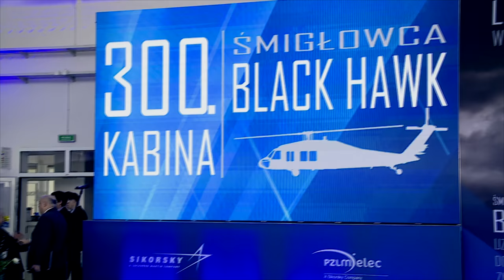Uzbrojony Black Hawk z PZL Mielec. Prezentacja śmigłowca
300 kabin Black Hawków z PZL Mielec. Prezentacja śmigłowca Sikorsky Lockheed Martin